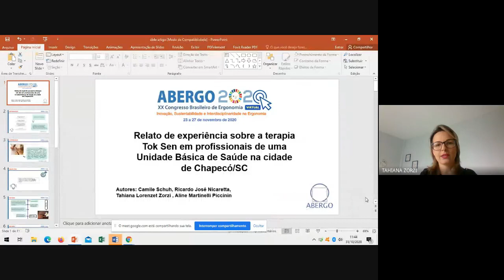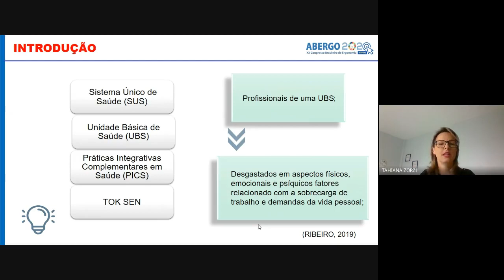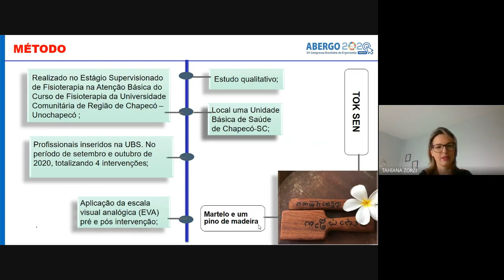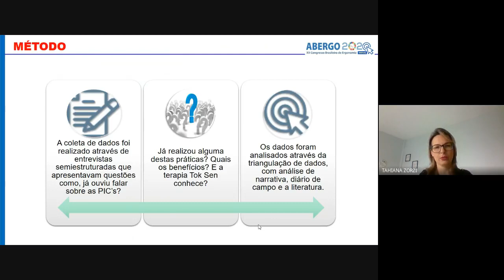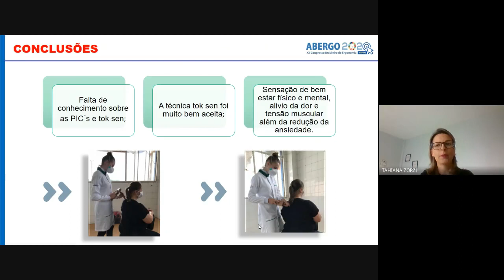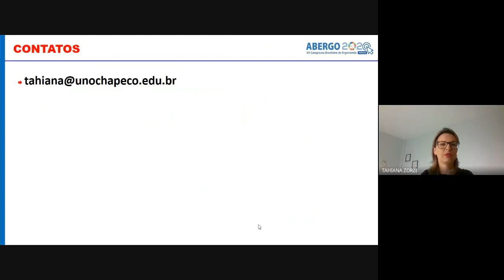Relato de experiência sobre a terapia TOK SEN em profissionais de uma unidade básica de saúde